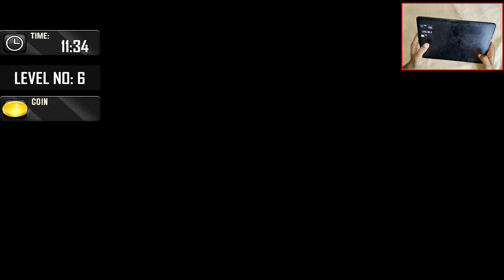Car Transport Truck Simulator 3D - Cargo Transport Vehicles Multistory Driving : Android Gameplay #2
Developers: Nitro Games Production

About Game:
Are you ready to drive a trailer truck to transport multiple sports cars through offroad hills and city areas? Drive your own trailer truck in city-n-offroad areas and complete your car transport duty. Different cargo transporter truck to drive and many challenging missions to complete. In this Car Transport Truck: Car Games, you have a chance to improve your truck driving skills in both city and offroad areas. Test your driving skills by driving giant trailer truck and transport 4x4 luxury vehicles, like classic cars, sports cars, and superfast cars.

Crazy Car Transport Truck: Car Games

The transporter trucker is a loader truck that loads and unloads his truck with different cars. The car dealer gives you high-value racing cars and sports cars which you have to deliver on time in this easy parking 3D games. You will see the little twist in the 3D parking games with the awesome truck simulation graphics. You have to unload all the cars from the car transporter truck, then upload all the cars into the cargo ship and deliver them into the next city via ship in this normal parking games. The ultimate 3d parking simulator driver moves fast and requires some skills in this real 3D city parking games. You can use the steering wheel mode in the best parking simulator game. Do not damage your cars otherwise, you have to start over again and be careful in the streets which may be full of traffic. The Real 3d environment gives you the main challenge which is the time in this car transporter games. In this new gameplay, the car transporter 3D truck simulator driver uses the driving skills and completes different 3D parking game simulator missions in this new car transporter parking games.

- Amazing Luxury Classic and sports car driving

- Best Parking missions

- 3D city n offroad hill environment

- Multiple Trailer Trucks for driving

- Stunning Eye catching graphics

- Very optimized for every device

- Offroad trucking adventure

- Offline mode (Can be played Offline)

- Different driving mode (Steering, tilt, right left)

- Ship Transport mission

- Challenging levels

Real Car Transport - Truck Games 3D

This game, one of the best 4x4 vehicles transporter truck driving game. Show your extraordinary skills in this Car Transport Truck: Car Games and become pro trucker. Your job is to drive super amazing fast cars and load into euro trailer truck. When you load all the classic and modified sports cars into the trailer truck, then your main job is to start. Handle the big trailer truck on off road hill areas, really tough job to do. You have epic command on off-road truck driving when you drive your own euro truck.

Crazy Car Transport Freight Truck Simulator Games

Keep focus on road when you are on driving seat. Complete all the challenging levels and earn money. Transport all the vehicles safe and sound in giving parking area. Play all-time favorite best parking and driving game. Drive crazy sports cars like a boss and enjoy offroad track fun. This Car Transport Truck: Car Games is full of fun and entertainment. Lots of dream cars waiting for you, So! Grab your mobile devices and play with your favorite cars and become an all-time favorite car transporter.